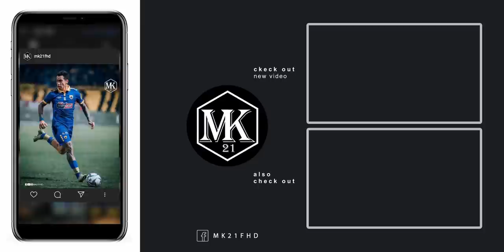EVERY TOUCH | Steven Zuber v Greece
IMPORTANT NOTICE ( COPYRIGHTNOTICE ) : If you ever wish for video to be taken down, please ask. I will take it down immediately. I have worked really hard to make this channel and it will be very sad to lose it because of something very trivial like that. THANKS FOR COOPERATION